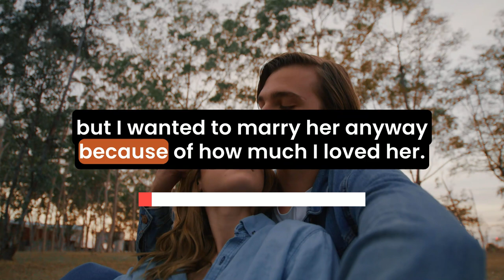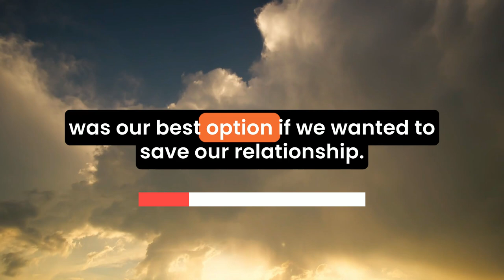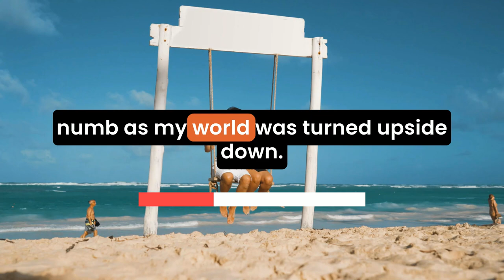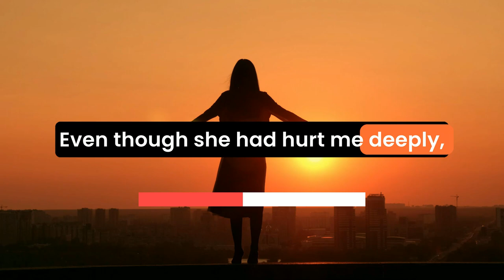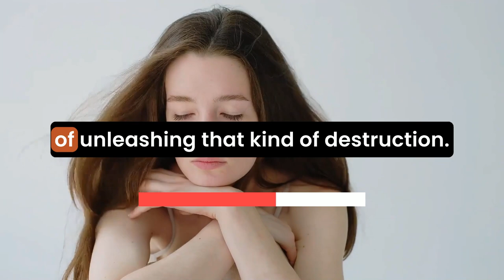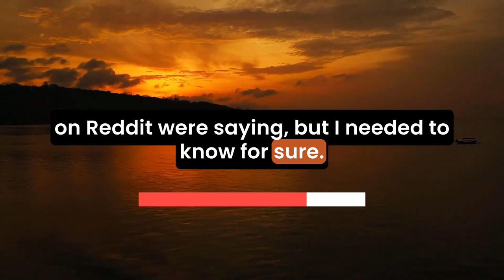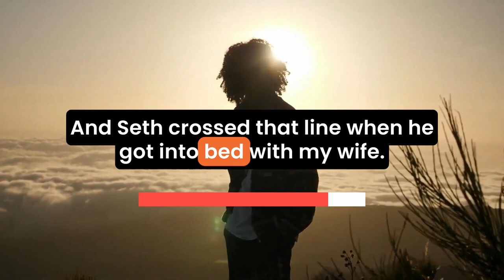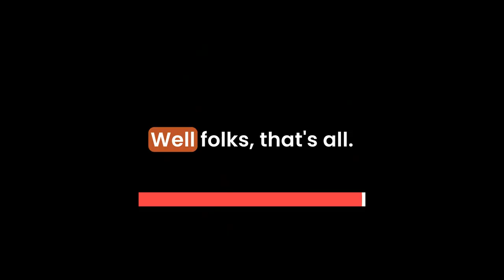I Came Home Early And Caught My Wife with Her Co-Worker | Cheating Stories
This emotional reddit cheating story "I Came Home Early... And Caught My Wife with her Co-Workerr" follows a man who discovers his wife, Cass, cheating with a co-worker, Seth, while she claimed to be in therapy.

The moment he walks in on them shatters his world, leaving him devastated and questioning their entire relationship. As Cass pleads for forgiveness, he struggles with the betrayal, a situation many relate to in true cheating stories.
0:00 - Intro
0:09 - Story
7:55 - Update
14:47 - Second Update

Despite Cass’s excuses, the man realizes that she has always been selfish. To protect himself and his children, he records the incident, and later, he confronts her as revenge cheating stories progresses.

This story about wife cheating showcases his strength as he stands firm, refusing to let her downplay her actions. In the midst of stories of infidelity, he does a paternity test to ensure the kids are his, facing doubts stirred by the online community.

As he prepares for legal action, he tells Cass that Seth needs to find another job, focusing solely on his children’s well-being.

This audio story podcast dives deep into the raw emotions of betrayal, anger, and the pursuit of closure. For those who enjoy reddit stories relationships and infidelity reddit, this narrative resonates with anyone who has faced the heartbreak of cheating.